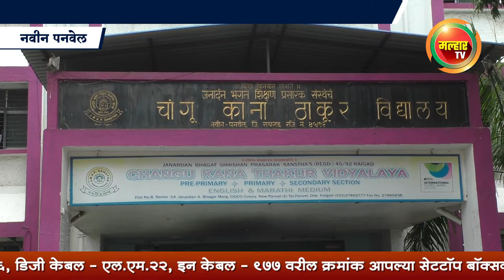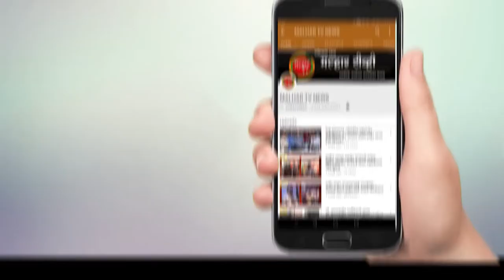इन्फिनिटी फाउंडेशन आणि श्री रामशेठ ठाकूर सामाजिक विकास मंडळाच्या वतीने 'वॉल्कथॉन २०१९' चे आयोजन